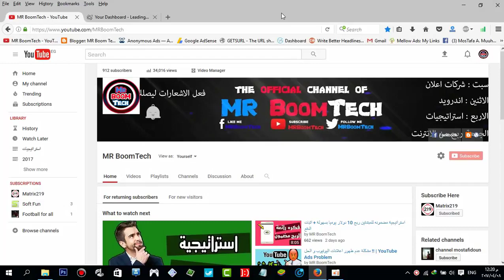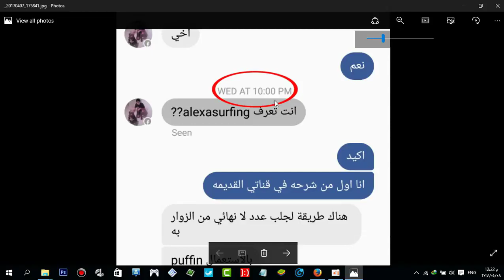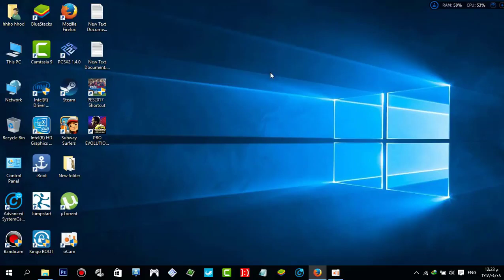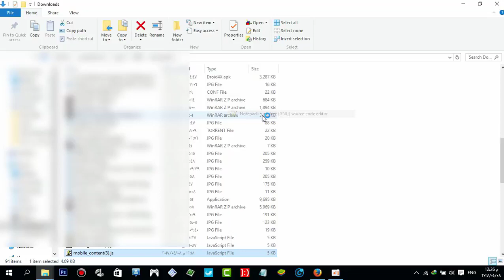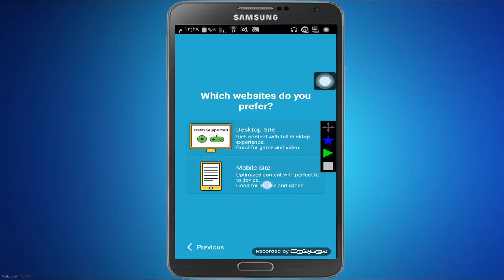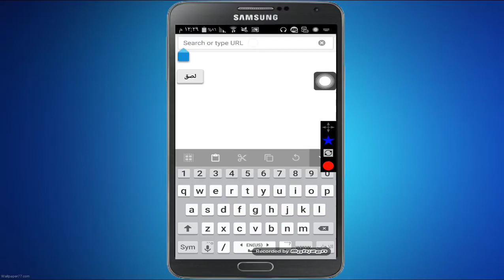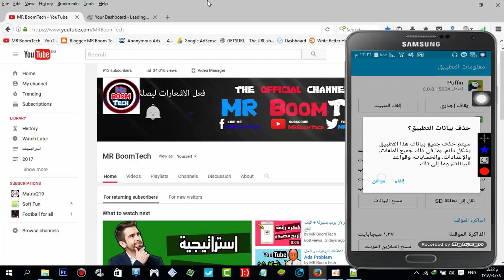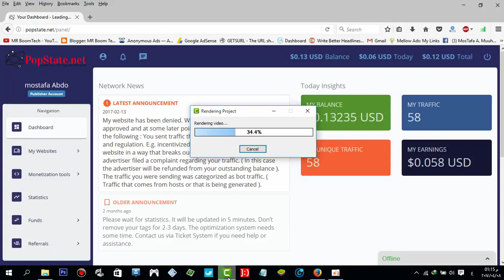الاستراتيجية الخارقة ربح مئات الدولارت تخفيض ترتيب اليكسا صدقني ستبهرك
مهم لازم تقرأه كله !!

السلام عليكم , في حلقة انهارده شرحت الاستراتيجية الخارقة
سميتها كده عشان هي خارقة فعلا تقدر تعمل بيها اكتر من حاجه ولك حق الابداع
اسف لان كان صوتي تعبان جدا بس حاولت اصلحو بأكتر من طريقة
ملحوظة : ماستخدمش الاستراتيجية معا ادسنس
ملحوظة تانية : متجبش اكتر من 1000 زائر في اليوم و حاول تقسمهم على اكتر من موقع
مثلا 500 popwin و 500 popstate وده عشان اى تليفون مش هيستحمل 5 ساعات مفتوح و تجنب وضعه في الشاحن
الا وانت متأكد انك عامل الخيارات على 500 زيارة او 1000 زيار بالكتير ده لو هتنام و تسيبه يعني
انا بقول كل ده عشان محدش فونه يتحرق او البطارية تنفجر و يقولى انت السبب
ولكن انا على نوت 3 جبت 1000 زيارة عادي ولكن انا الزيارات عندي كانت سريعة في 3 ساعات و كانت بتخلص اتمنى تفهموني .